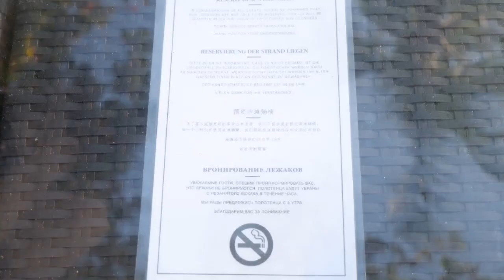Review The Laguna Resort Nusa Dua Bali Part 2